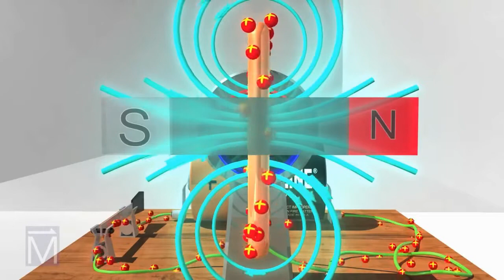Rectangular wire in mangnetic field